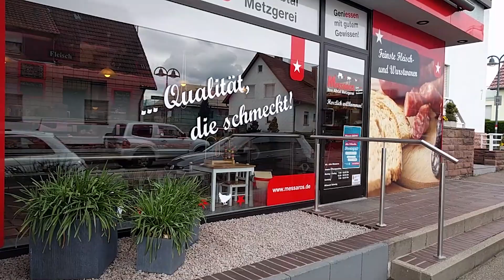Metzger bangen um Nachwuchs - die neue welle zu Gast bei der Metzgerei Messaros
Die handwerklichen Bäcker und Metzger bei uns im Land bangen um den Nachwuchs. Etwa 30% der Bäckereien und Metzgereien mussten deshalb in den vergangenen 10 Jahren schließen - so die Zahlen des Zentralverbands des deutschen Handwerks. Immer weniger junge Schulabgänger möchten die handwerklichen Berufe erlernen.

Wir waren zu Gast bei der Metzgerei Messaros in Ettlingen-Schöllbronn und haben uns selbst ein Bild über die Situation bei den Metzgern gemacht.